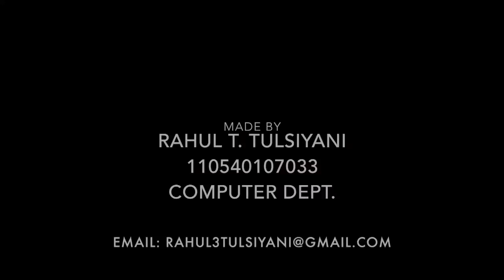Life at Darshan - Darshan Institute of Engineering & Technology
Darshan Institute of Engineering & Technology - Rajkot, popularly known as DIET, is a leading institute offering multi disciplinary undergraduate programmes in engineering.